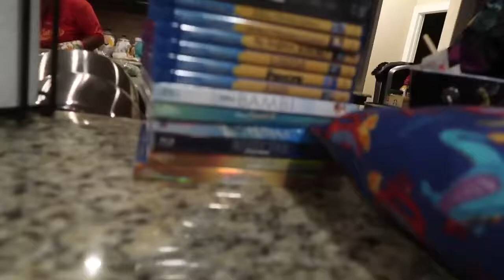Vlog #5 - Just Another Day